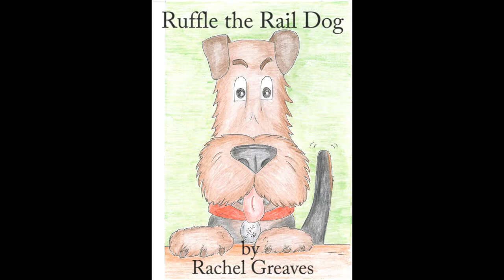Ruffle's Walks : Flying high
A series of short stories about an Airedale Terrier called Ruffle and his adventures on a steam railway.  In this story Ruffle goes to the beach with Eric the station master and Eric's grandson, Jack, to fly a kite - until the kite's string snaps! But Eric soon makes another -which looks very familiar...!  Suitable from age 2 to 92!